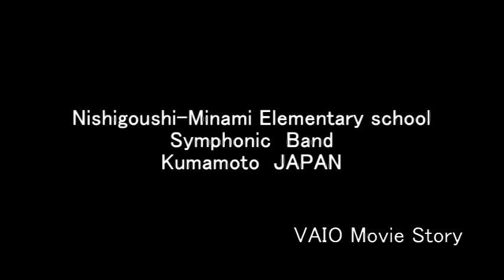JAPANESE TRADITIONAL SONG MEDLEY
It is the recording in the Graduation concert by the schoolchild(Age10~12).
Nishigoushi-Minami Elementary school
Symphonic Band
16,Mar,2008 IN KUMAMOTO JAPAN